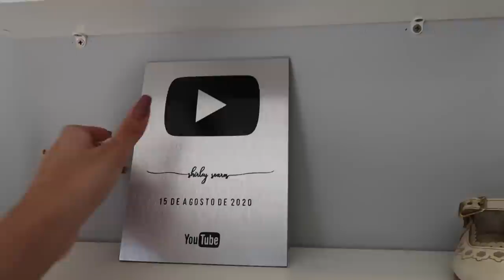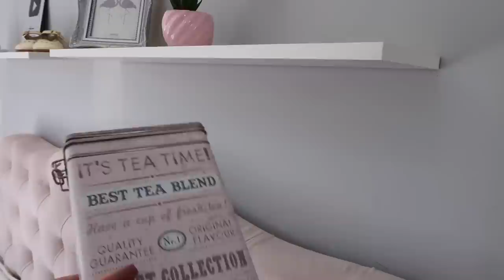TOUR PELO MEU QUARTO/SUÍTE ✨ parte 01 | Shirley Soares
♡ Perguntas frequentes: Idade: 21 anos
Altura: 1.70
Onde moro: Artur Nogueira/SP
Faculdade: Direito
Editor de vídeos: iMovie
Relógio: Apple Watch series 4, 40 mm
Câmera: Canon G7X Power Shot Mark II

♡ Vídeos novos toda segunda, quarta e sexta, às 18:00h!

Beijos,
SS.